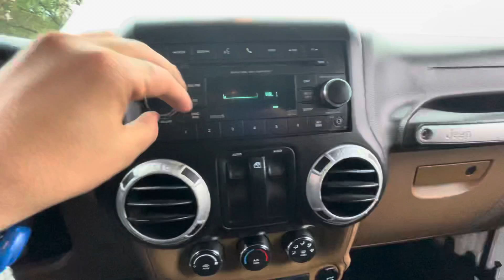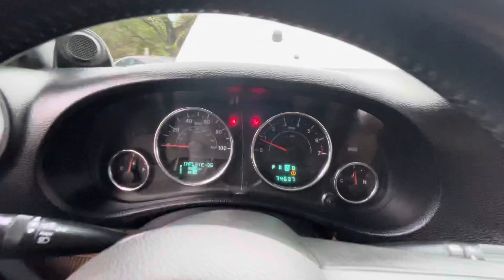2014 Jeep Wrangler